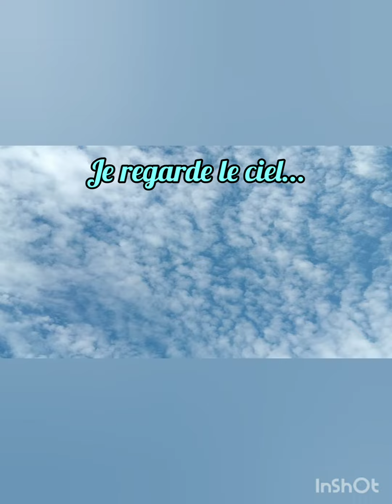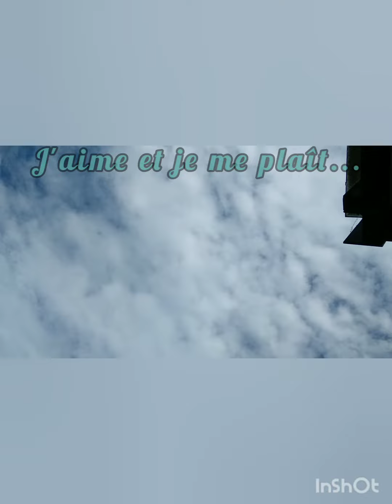✨️Lève les yeux... Aux cieux... Tu verras, c'est merveilleux✨️